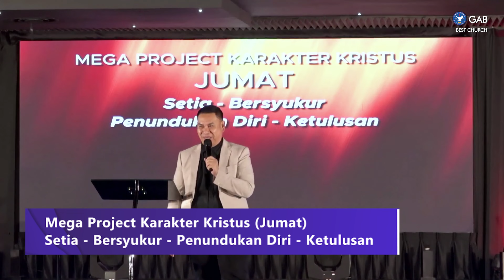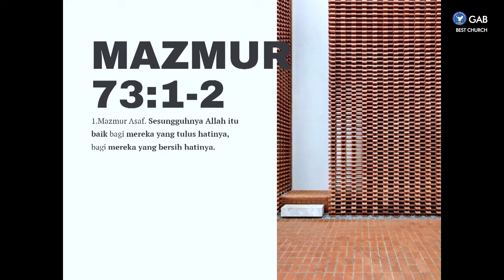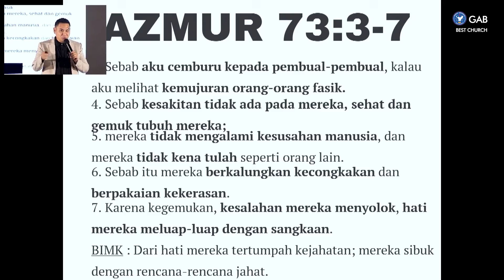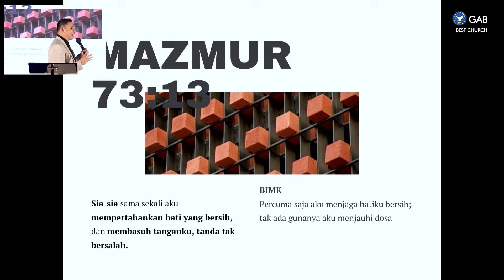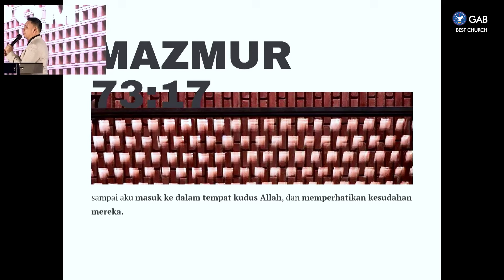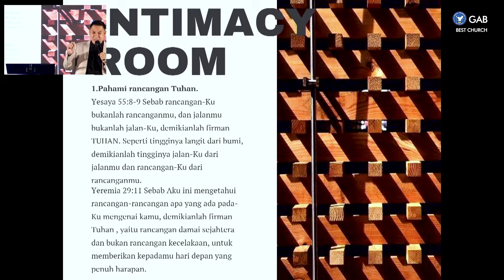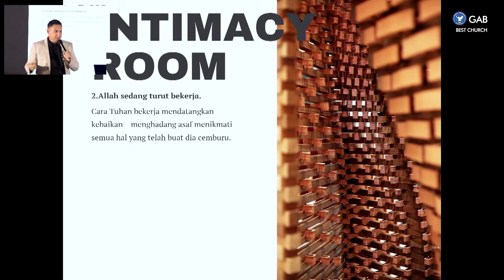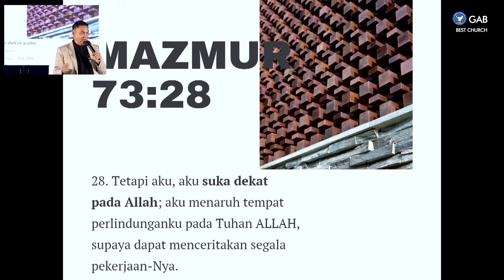Intimacy Room | Jemaat Online Gereja BEST | Pdp. John Elim